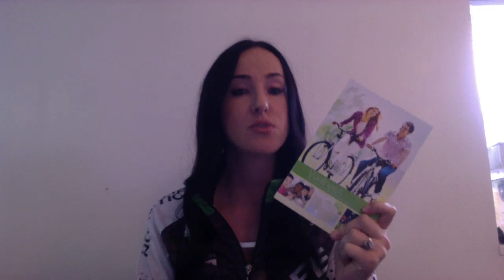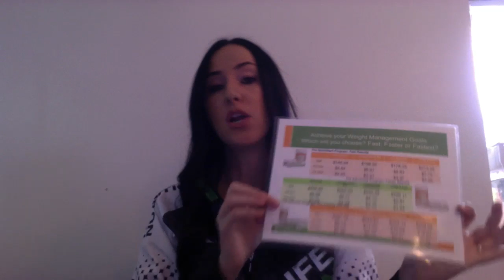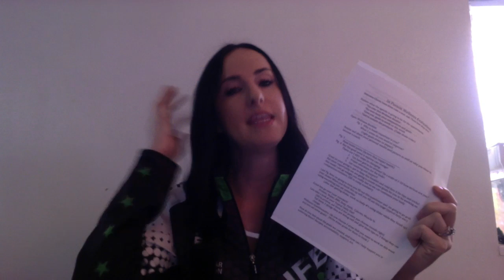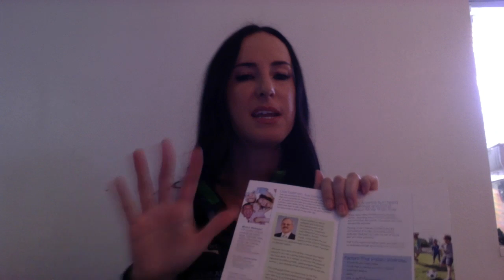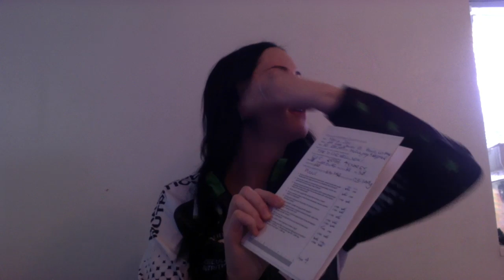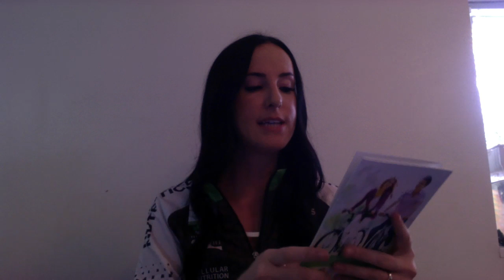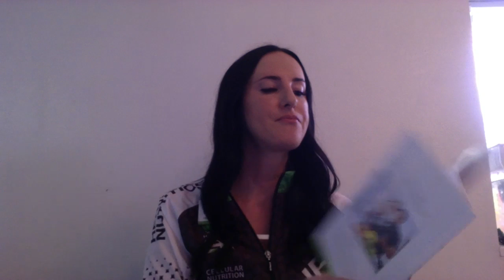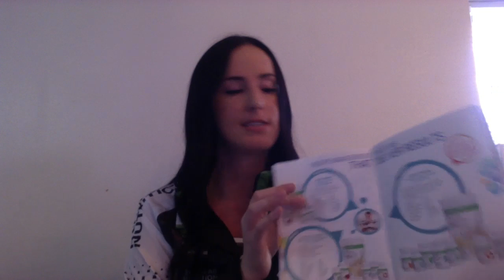Wellness Evaluation Training